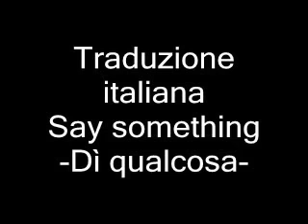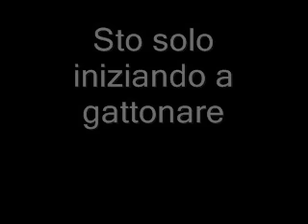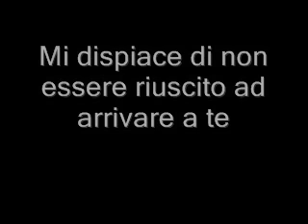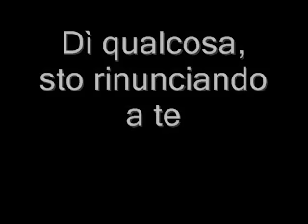Traduzione italiana- Say something- Christina Aguilera feat A Great Big World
Chiedo scusa per il palese e ripetuto erroraccio. DI'.